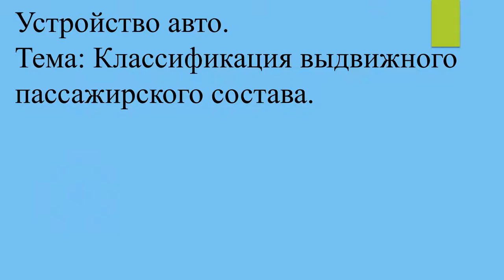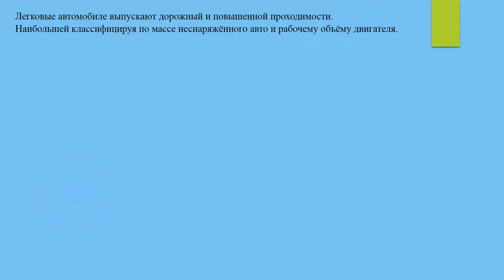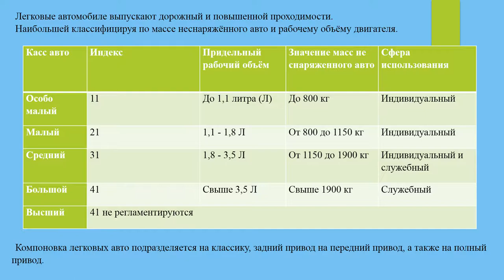[Устройство авто] Классификация выдвижного пассажирского состава #2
Устройство авто.
Тема: Классификация выдвижного пассажирского состава.
2 серия

Легковые автомобиле выпускают дорожный и повышенной проходимости.
Наибольшей классифицируя по массе не снаряжённого авто и рабочему объёму двигателя.
Касс авто Индекс Придельный рабочий объём Значение масс не снаряженного авто Сфера использования
Особо малый 11 До 1,1 литра (Л) До 800 кг Индивидуальный
Малый 21 1,1 - 1,8 Л  От 800 до 1150 кг Индивидуальный
Средний 31 1,8 - 3,5 Л  От 1150 до 1900 кг Индивидуальный и служебный
Большой 41 Свыше 3,5 Л Свыше 1900 кг Служебный
Высший 41 не регламентируются

Компоновка легковых авто подразделяется на классику, задний привод на передний привод, а также на полный привод.